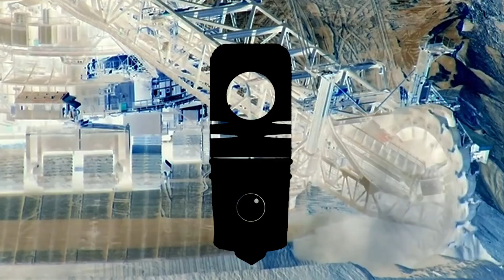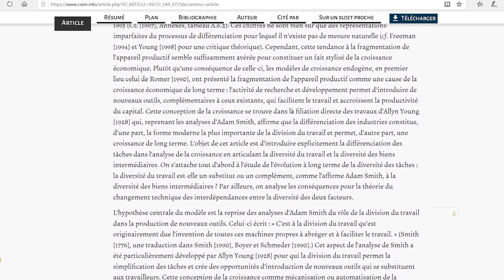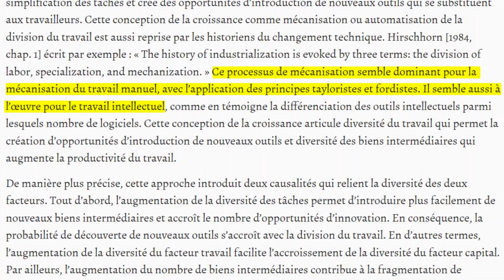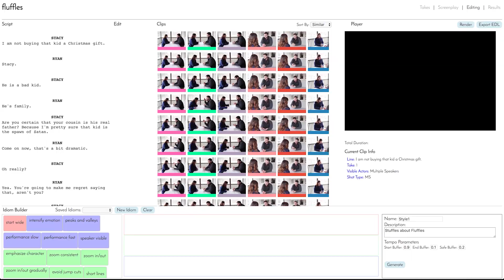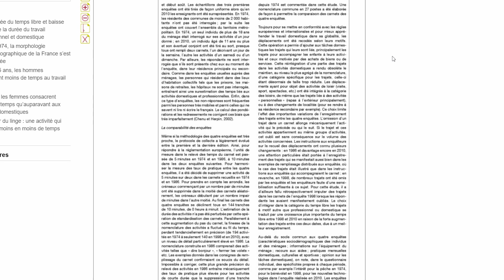Apprendre ou mourir : le dilemme de 2040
Pourquoi le savoir sera la valeur la plus importante dans le futur ?